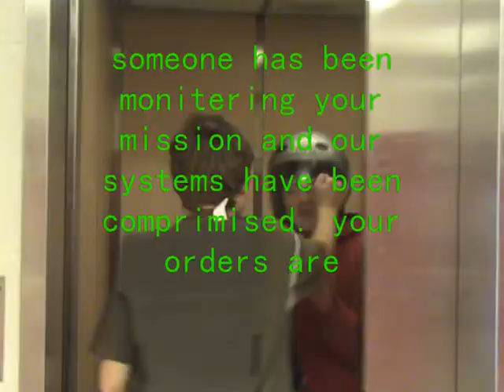operation checkmate movie trailer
a trailer for the sequel to russian storm coming soon! (hopefully after teenmares lol katrina)